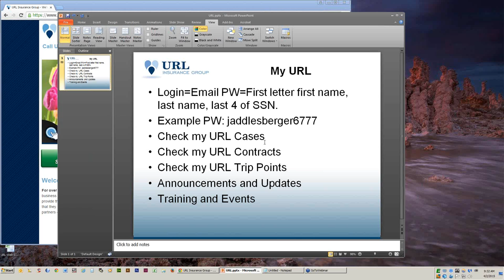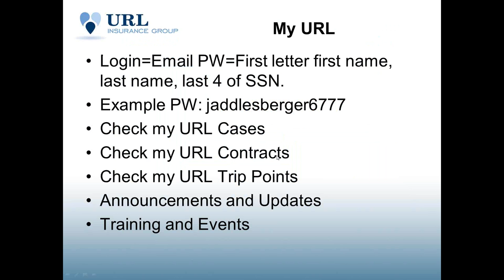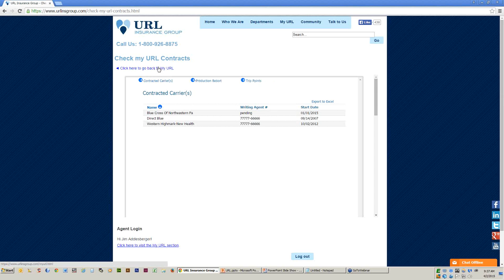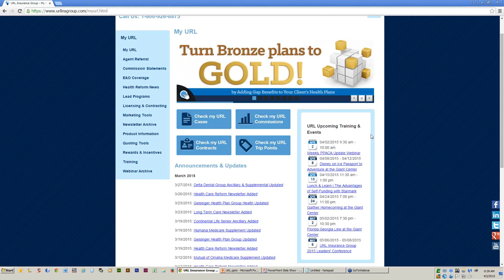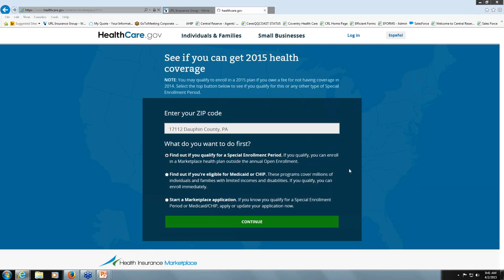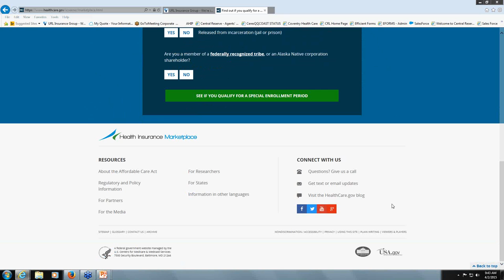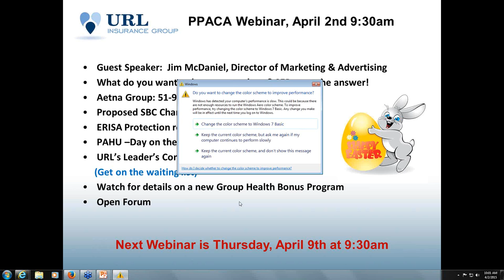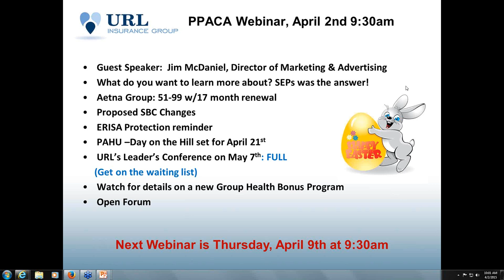Weekly PPACA Update Webinar 04-02-2015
In a continuing effort to assist our agent-partners in getting the information needed to flourish within the under 65 group and individual markets in Pennsylvania, we are holding weekly live webinars.

They will serve as a place to get your questions answered and discuss topics and strategies that will lead to your continued success in the health insurance market.